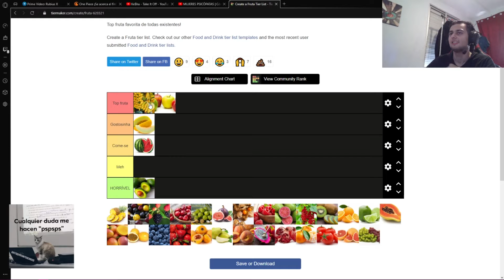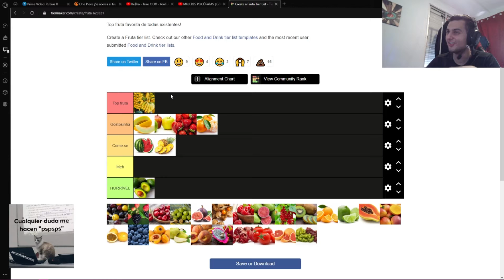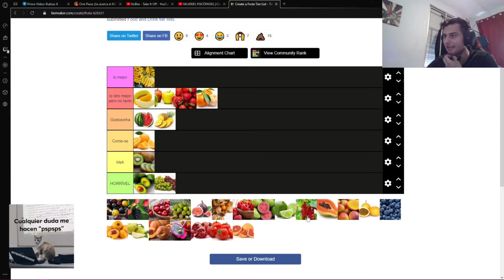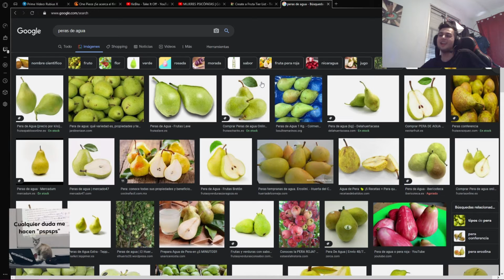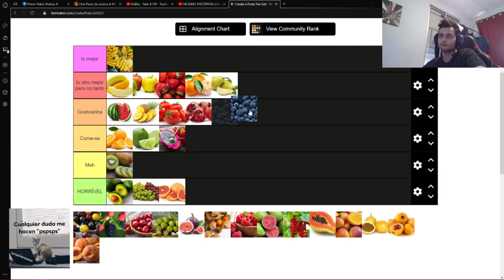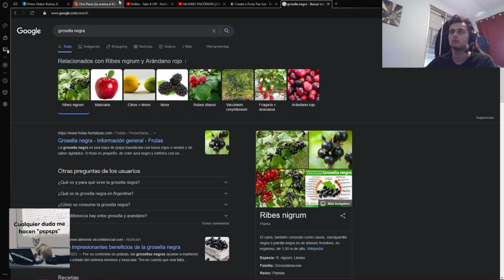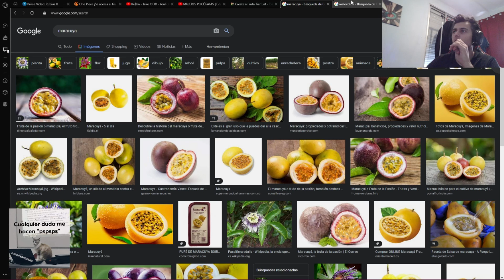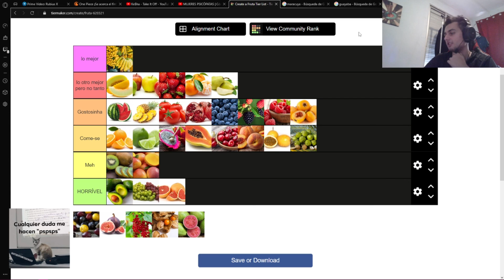🍌HAGO UN TIERLIST DE FRUTA, CON MI AMIGO(el bebito fiu fiu), DE 25 MIN Y ENCIMA NO LO EDITO 🍌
Literalmente: Me gusta probar tu boca
Me vuelve loco cuando dice
Que soy el que te provoca